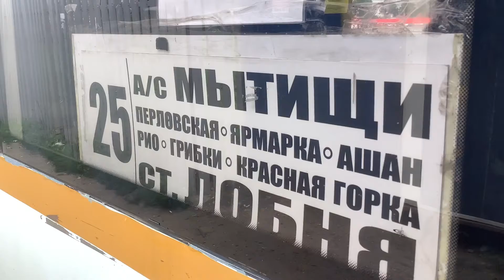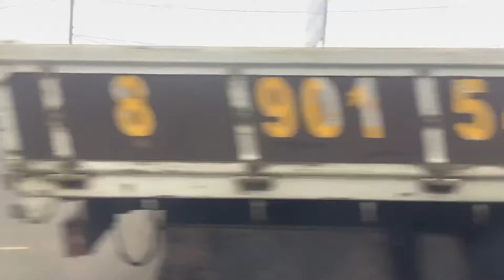Поездка на автобусе 25 от Станции Лобня до Станции Мытищи